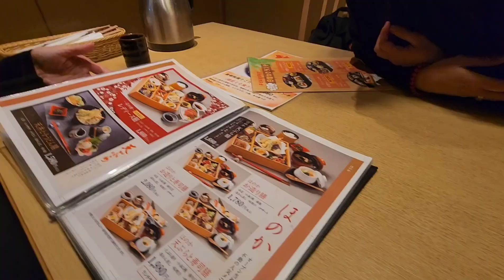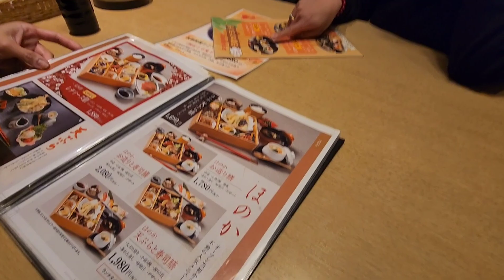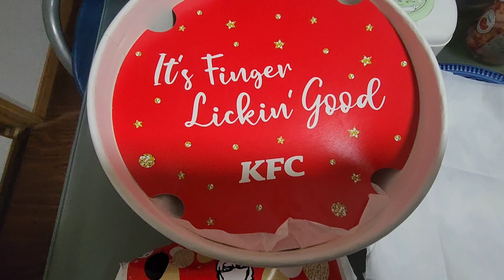My Golden Birthday 🎂 🥳 🎉 🎈